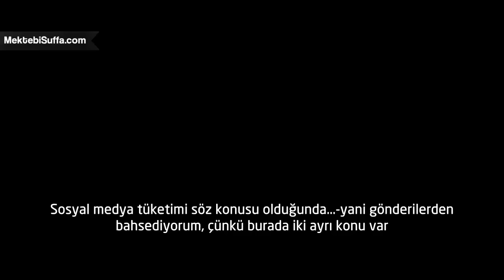Sinyallerle Çevrili [Omar Suleiman]